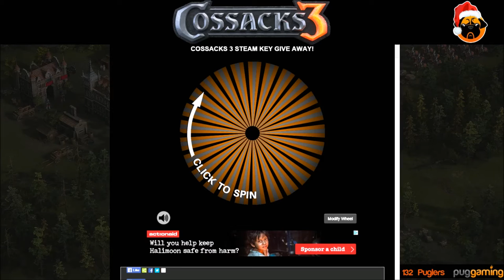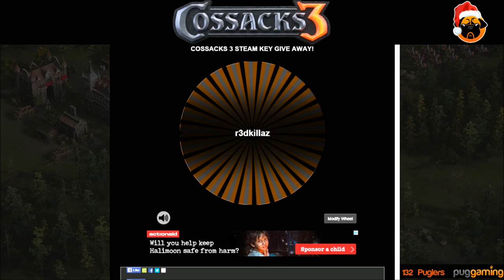Cossacks 3 Competition Winner LIVE Draw! (Twitch ReRun)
Congratulations to R3dKillaz!